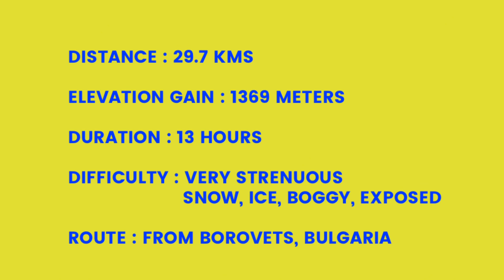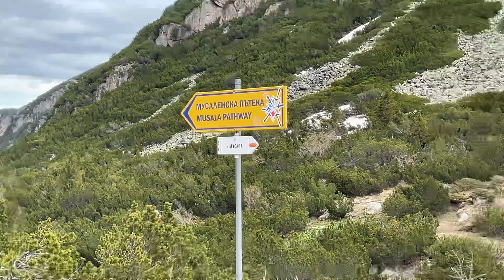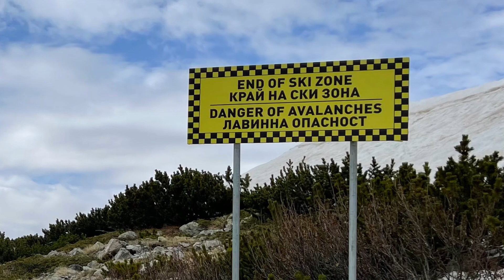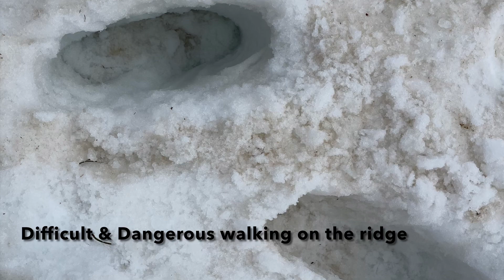Hiking in Rila Mountains, Bulgaria - Highest Mountain range in the Balkans